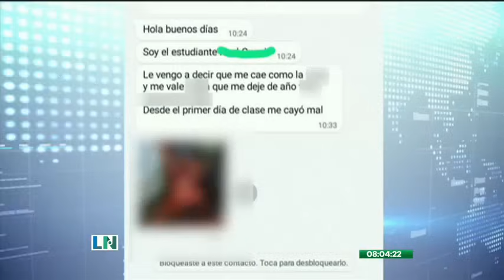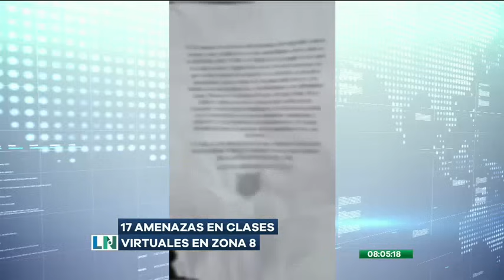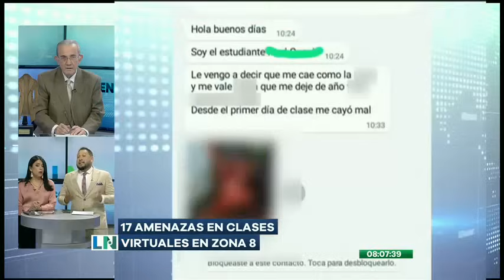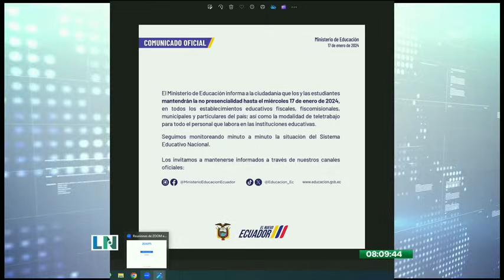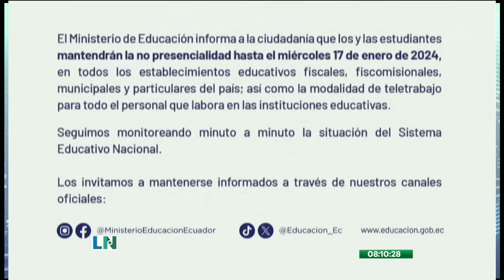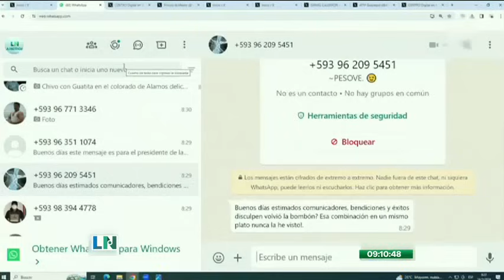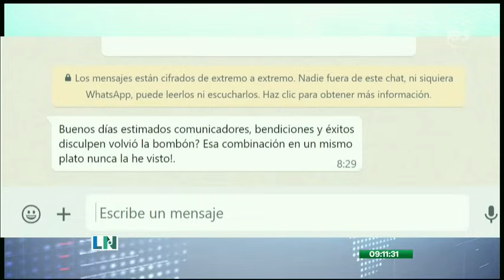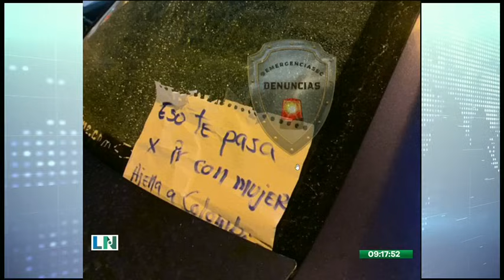La Noticia en La Comunidad: Programa del 17 de enero de 2024